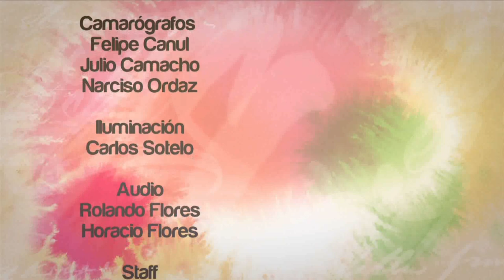VOZ ES ADULTOS FUNDACIÓN MOCOCHOA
La Fundación Mocochoa Abrazar A.C. es una Asociación de voluntarios que lucha por mejorar la calidad de vida de los adultos mayores que se sienten solos, aislados, con problemas de salud propios de la edad y con recursos muy limitados y esta Asociación se encarga de apoyar a los adultos mayores de escasos recursos.